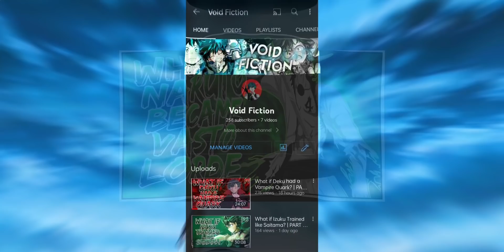What if Naruto Became a Vasto Lorde? | PART 6 || END | OpNaruto || [NarutoxBleach]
What if Naruto Became a Vasto Lorde?

Challenge from The Infamous Man. Naruto dies at the hands of Konoha after the VotE and becomes a Hollow. Then an Arrancar. Then an Espada named... Ulquiorra Schiffer. After dying, Kami sends him back, and the former Uzuamki intends to shake things up.

►Creator Of The Story📝
By: VFSNAKE